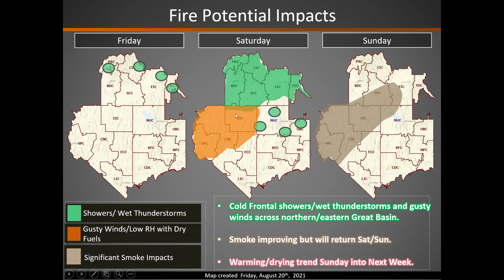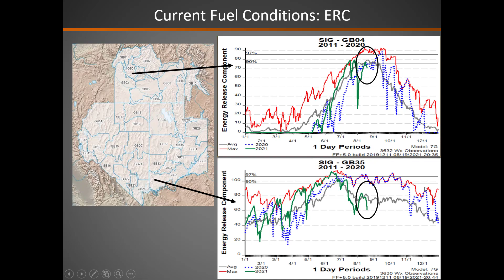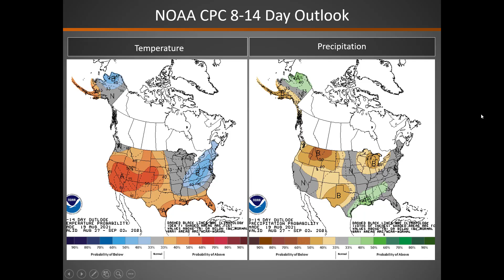Great Basin Fire Potential Briefing: August 20, 2021